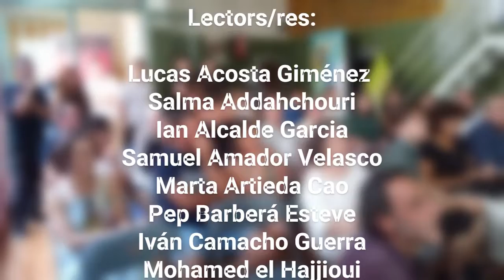EVA354. Festival EVA 2022. Gala “Comunica’m”. IES Escola Intermunicipal del Penedès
L’edició d’enguany del Festival EVA inclou 14 trobades a les quals lectors, convidats i col·laboradors dels voluntariat per la lectura en veu alta EVA 354 hi estan directament vinculats. S’han materialitzat en forma del tradicional clàssic, que ha investigat nous formats en una nova ubicació; d'una primera edició d'una gala de lectura en veu alta, que ha permès culminar un crèdit comunitari efectuat junt amb l'Institut Intermunicipal de Sant Sadurní d'Anoia; d'una intervenció a l'exposició “Gent Nostra”, i del retrobament de les tradicionals lectures en veu alta als centres habituals, més els dos nous que s'hi han afegit durant aquest curs 21-22. En aquesta ocasió, és la primera vegada que el treball dels alumnes culmina amb un acte públic a l'antiga seu de les caves Celler Vell, a Sant Sadurní d'Anoia - gràcies a en Josep M Estruch - i l’experiència va permetre reunir a familiars i amics perquè poguessin veure una lectura en veu alta molt encertada i ben articulada fruit de la tasca dels docents, lectors i alumnes però, sobretot, de l’empoderament d’una alumnes que van posar-hi la veu, el talent i el fruit d’un procés d’aprenentatge i millora.